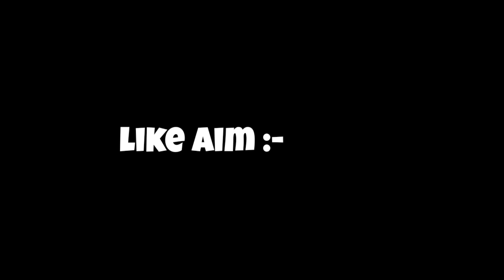Surviving Kamla: The Scariest Indian Horror Game Ever! (Demo)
Yo buddy's welcome back to another gameplay video, so today we are playing new Indian horror game (kamla). It's new and more interesting game which u can play in your pc .

                       Must watch

surviving kamla: the scariest indian horror game ever!",
all horror games real story,
the most scariest game on earth,
haunted game gone wrong
horror games based on true events,
horror game playthrough,
horror game funny moments